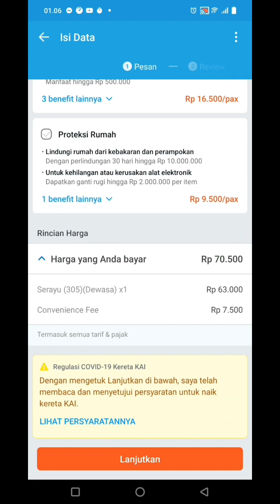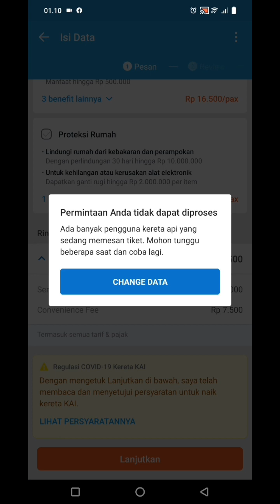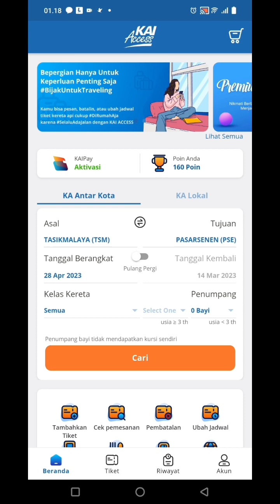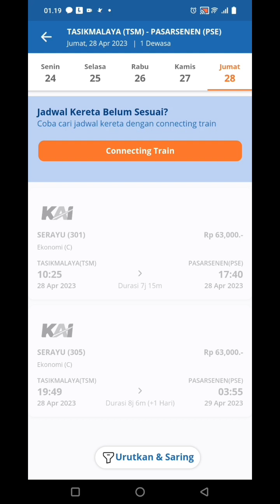Cara Beli Tiket Kereta Mudik Lebaran Di Aplikasi Traveloka Bayar Pakai Paylater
Perlu di catat bahwa beli Tiket Kereta Mudik Lebaran memang harus cepat karena akan terjadi rebutan.

Jadwal pembelian Tiket Kereta Mudik Lebaran infonya bisa di cek di Website Resmi Kereta Api Indonesia

Untuk tiap perjalanan arus mudik dan arus balik penumpang kereta api sudah di atur, dan saran dari saya harus cepat belinya.

Pastikan anda standby di Aplikasi Online Travel Agent dan rekomendasi saya adalah Traveloka karena server Aplikasi Traveloka lebih stabil di bandingkan yang lain, meskipun pada saat jadwal pembelian tiket mudik lebaran server Traveloka pasti tumbang tapi tidak separah aplikasi yang lain.